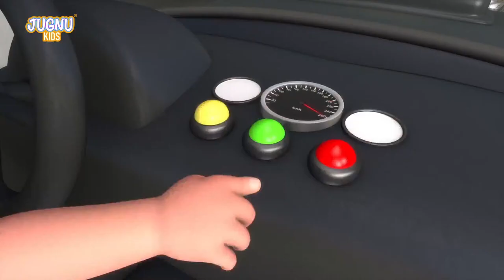Excavator, Dump truck, Cement mixer truck, Road roller & Construction vehicles toys